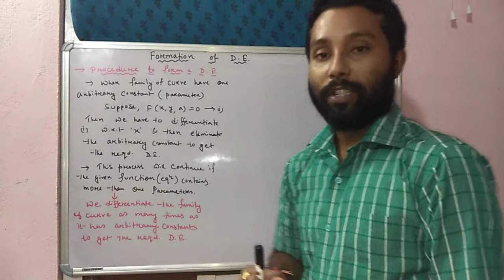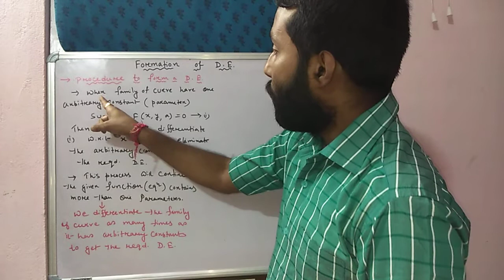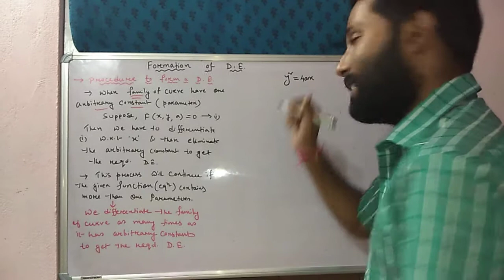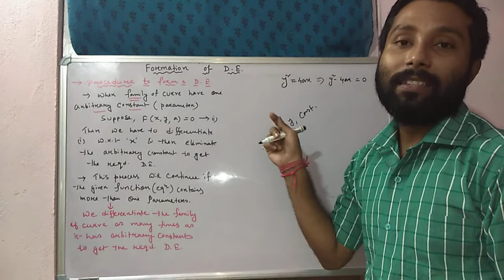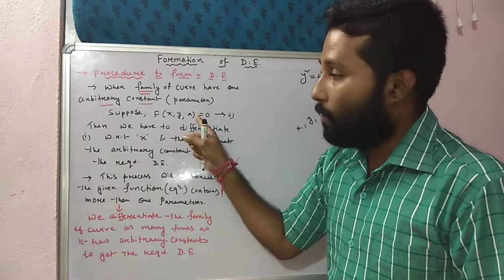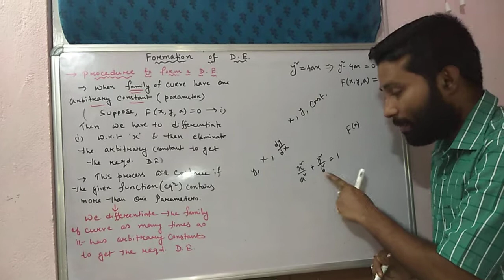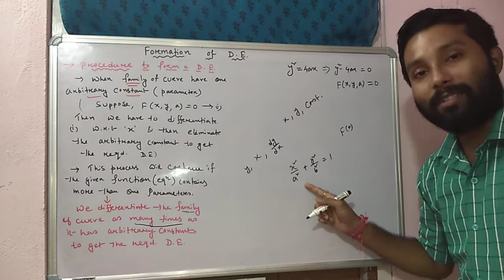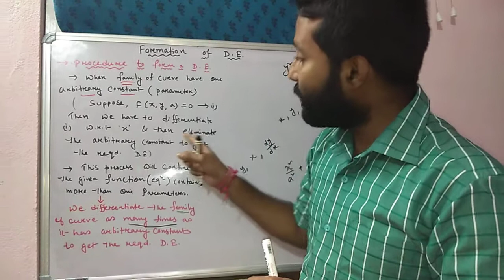Differential equations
Formation of DE